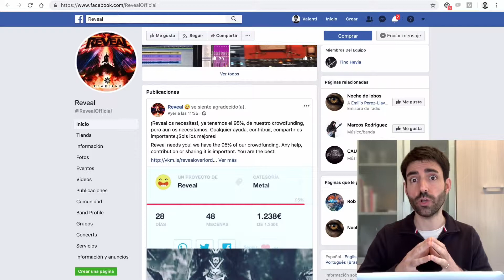Vlog #277: ¡Metalfunding! 🎸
¡Metalfunding! 🎸 Hoy campaña de crowdfunding metalera en Verkami para crear el nuevo disco de la banda Reveal. ⚡️ ¡Vamos a ver sus 3 claves! 🤘🏼